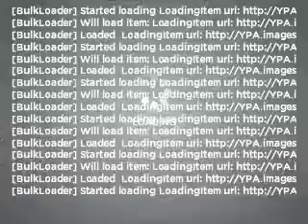2004 Mercedes-Benz C-Class - Hollywood FL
Year: 2004
Make: Mercedes-Benz
Model: C-Class
Trim: C230 Kompressor Sport
Engine: 1.8 liter inline 4 cylinder 16 valve
Transmission: 6-Speed Manual
Color: Brilliant Silver Metallic
Mileage: 50673
Address:
1027 South State Rd 7